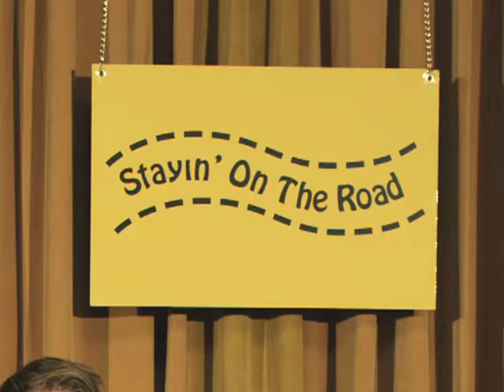MADD - Canada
The latest from TBWA\Toronto and Holiday Films director Adam Massey. Tagline: There are a lot of idiots out there. Help us keep them off the road.